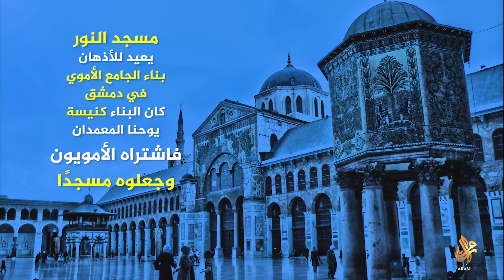كنيسة تتحول إلى مسجد في ألمانيا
مسجد النور ... كنيسة تتحول إلى مسجد في هامبورغ بألمانيا؛ كيف حدث ذلك ؟